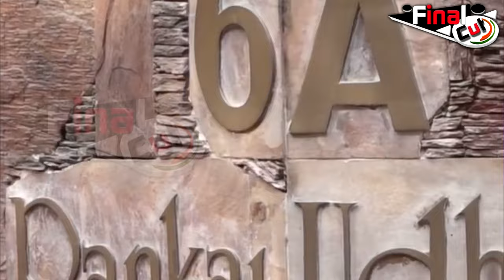Pankaj Udhas का कोई बेटा नहीं, बड़ी बेटी बोली मैं करुँगी अंतिम रस्मे...| Pankaj Udhas Last Rites